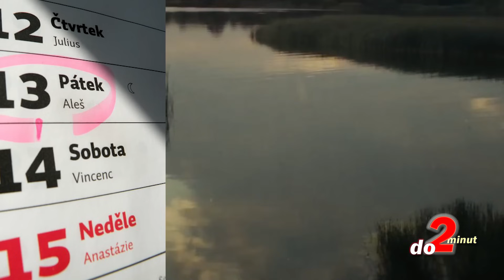Nejznámější pověry a jejich významy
Černá kočka přes cestu, pátek 13. , nebo rozbité zrcadlo, ty nejznámější pověry dokáží někomu nahnat husí kůži a ovlivnit jeho život. Zásadní roli při takových událostech ale hraje hlavně vlastní sugesce. Když budeme očekávat, že nám všechno bude padat z ruky, stane se tak. I o tom je tenhle díl "do 2 minut"